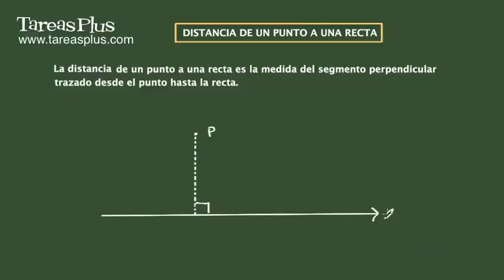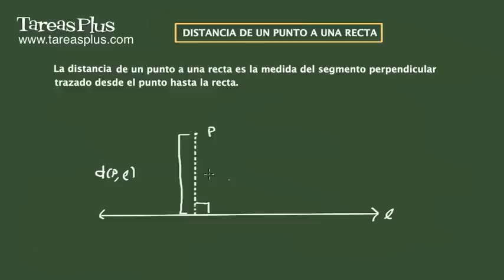Distancia de un punto a una recta y la bisectriz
En este tutorial  se define la distancia de un punto a una recta y,  además,  se prueba una de las propiedades más importantes de la bisectriz, que es que cualquier punto que pertece a ella equidista de las semirectas que forman el ángulo de cual ella es bisectriz.